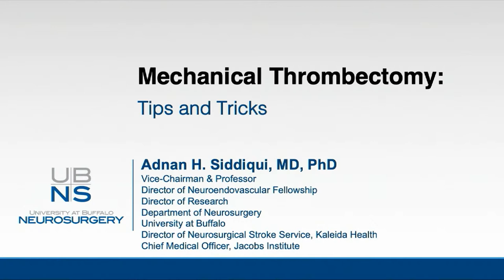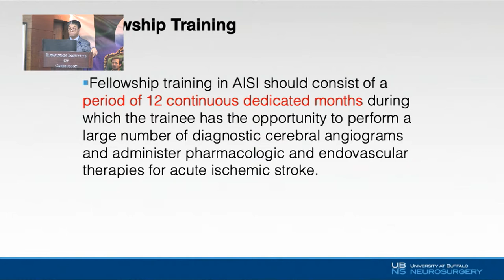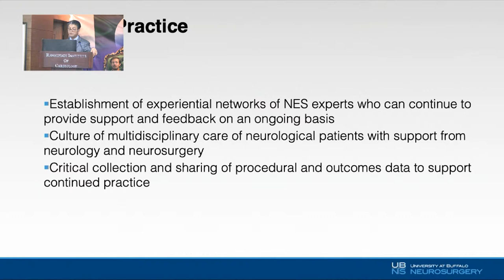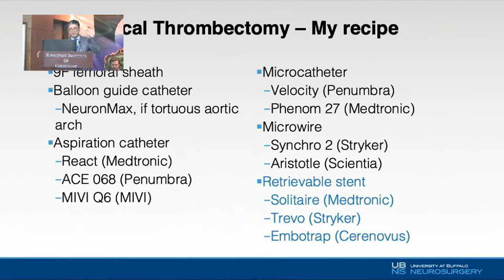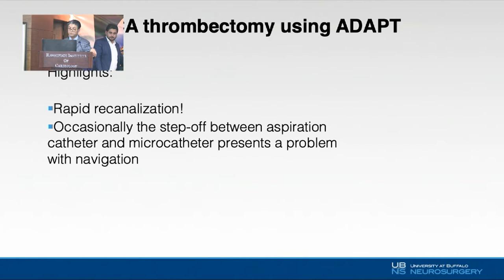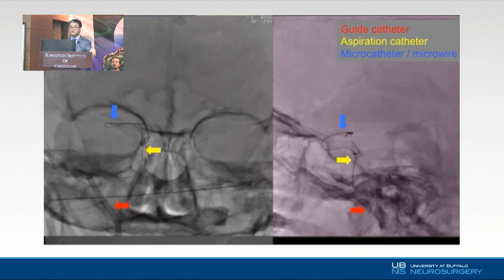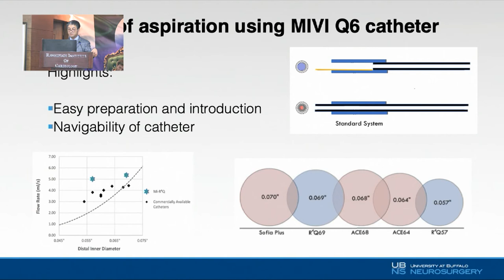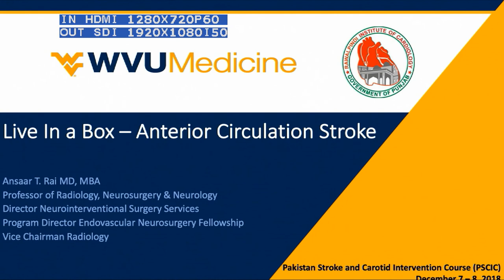Dr Adnan Siddiqui, Thrombectomy Techniques